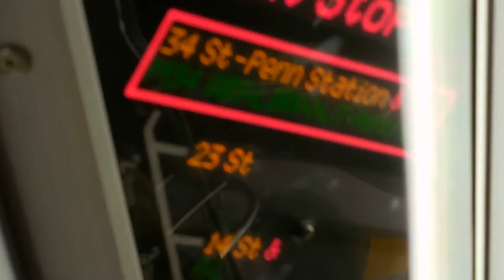A Ride on the inbound MTA "E" Subway Train; from 7 Ave to the World Trade Center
During a day trip to New York City; which included a stop at the 9/11 memorial,
we took a ride on the MTA's E Train, a rapid transit service in the B Division of the New York City Subway. Its route emblem, or "bullet", is blue since it uses the IND Eighth Avenue Line in Manhattan. The E operates at all times between Jamaica Center–Parsons/Archer in Jamaica, Queens, and Chambers Street–World Trade Center in Lower Manhattan; limited rush hour service originates and terminates at 179th Street instead of Jamaica Center. Daytime service operates express in Queens and local in Manhattan; late night service makes local stops along its entire route.